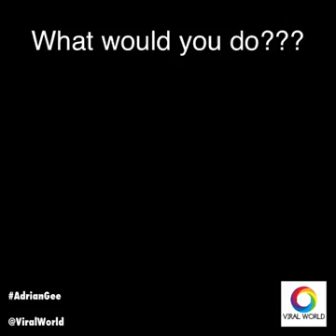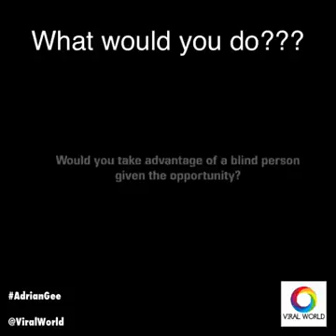Kazmi PaRaChInAr(11)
Jauhar